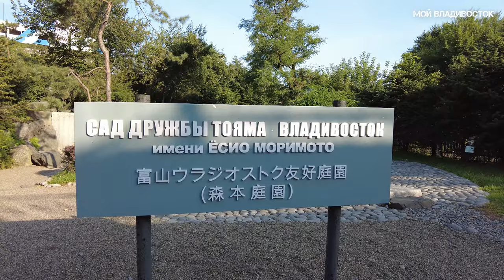Владивосток утро 1 августа 2023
Во Владивостоке жарко и очень душно.